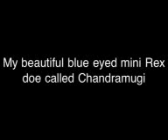Mini Rex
Chandramugi